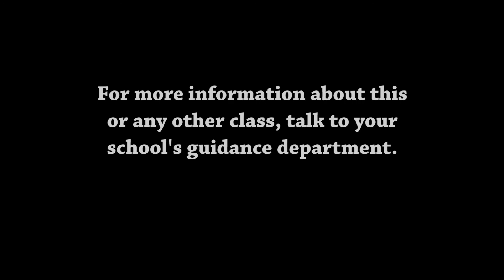HTSD CURRICULUM SPOTLIGHT: World Languages - Year Three and Beyond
The HTSD Curriculum Department is highlighting some high school classes that you might not know about. Check out this video spotlighting World Language classes, year three and beyond.